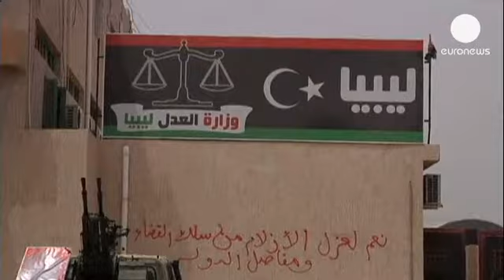Libya'da bakanlıklar kuşatma altında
Libya'nın başkenti Trablus'ta pazar günü Dışişleri Bakanlığı binasını kuşatan silahlı bir grup eylemlerini bugün Adalet Bakanlığı önünde sürdürdü.

Yaklaşık 200 eylemci 20 kadar kamyonla bina önünü kapatarak bakanlık personelinin binaya girişini engelledi.

Eylemciler devrik lider Muhammer Kaddafi döneminde de görev alan milletvekillerinin siyasetten uzaklaştırılmasını talep ediyor.

Ayaklanmalarda rejime karşı savaşanlardan İbrahim El Mesalati
'siyasetten men edilme' yasasının kabul edilmesini, adalet sisteminin, tüm devlet kuruluşlarının ve bakanlıkların bazı isimlerden temizlenmesini istediklerini belirtti. Eylemcilerden bir diğeri ''Şu an ki adalet bakanı Muhammer Kaddafi'nin kızı Ayşe Kaddafi'nin öğretmeniydi. Yani eski rejim için çalışanlar hala görev başında'' diyerek buna bir örnek verdi.

Yetkililer silahlı grubun bu talebini gözden geçirmek için bugün yapılması planlanan Milli Genel Kongre'nin pazar gününe ertelendiğini duyurdu.

Son gelişmeler Trablus'ta güvenlik endişesini artırdı, Alman elçiliği bazı faaliyetlerini geçici bir süre dondurdu.